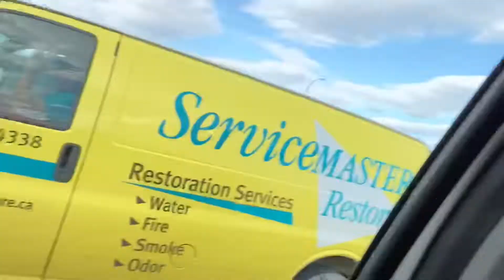VLOG #2 kalokohan at kulitan sa Canada Masaya Lang kmi..If you have a chance to Laugh Just Laugh..